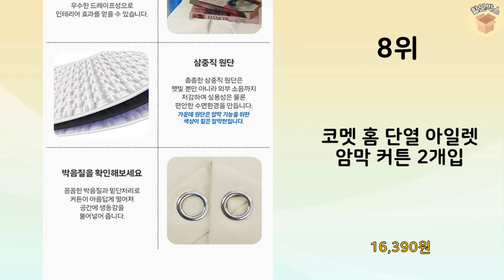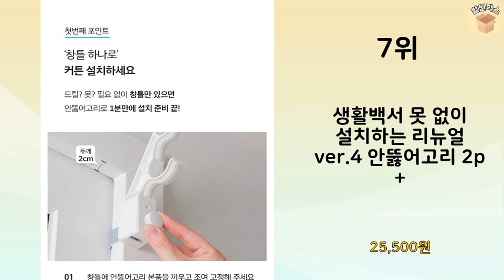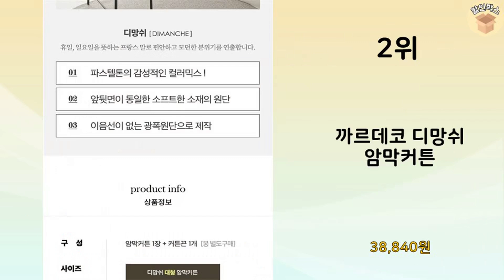2024년 가장 많이 판매 된 암막커튼 인기 TOP 10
2024년 불티나게 팔린 암막커튼 TOP 10을 소개해드립니다.

10위 : 사라하우스 99.99% 암막커튼 핀형 (레일형)

9위 : 코멧 홈 단열 아일렛 암막 커튼 145 x 230 cm

8위 : 코멧 홈 단열 아일렛 암막 커튼 2개입

7위 : 생활백서 못 없이 설치하는 리뉴얼 ver.4 안뚫어고리 2p +

6위 : 쉬즈홈 트루디 암막 아일렛 커튼 2p

5위 : 사라하우스 99.99% 암막커튼 핀형 (레일형)

3위 : 휴인홈 항균 스마트 형상기억 암막커튼(2p)

1위 : 앤코튼 3중직 밀크 나비주름 암막 커튼

 감사합니다